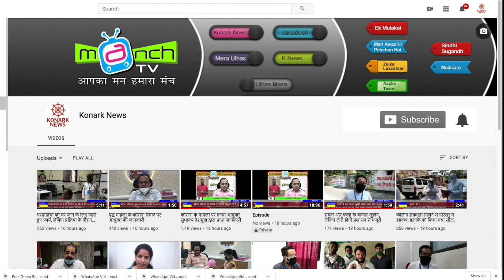बिजली विभाग के विरोध में भाजपा शिवसेना आमने सामने